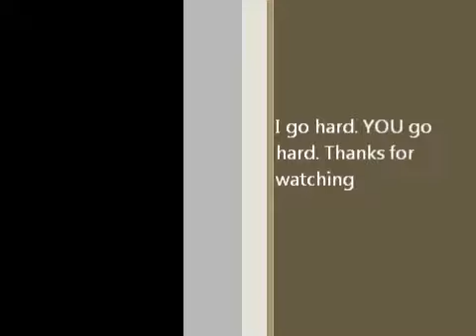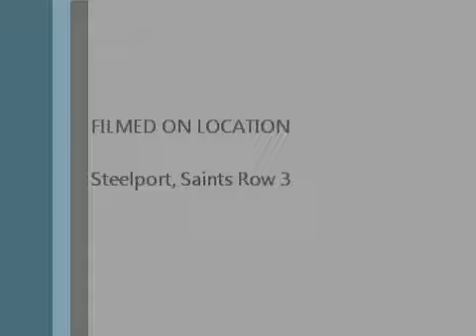Saints Row 3 - Quick Scoping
Ah, Steelport, the home of the Saints. Quick Scoping people in Steelport is as fun as running over people!! Like the video!!